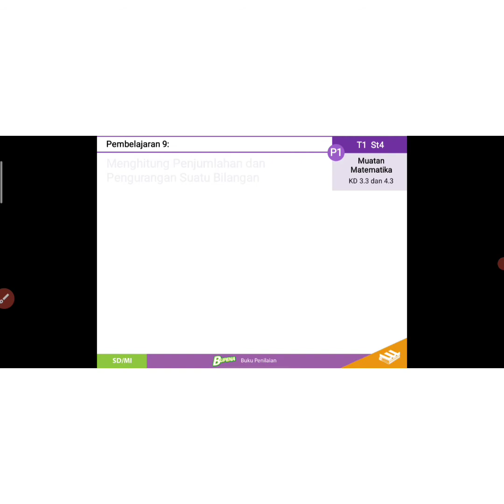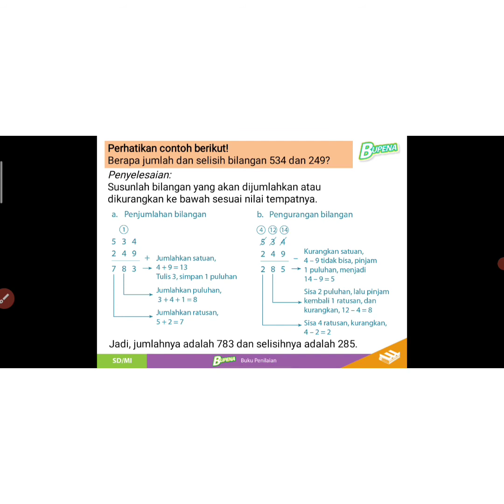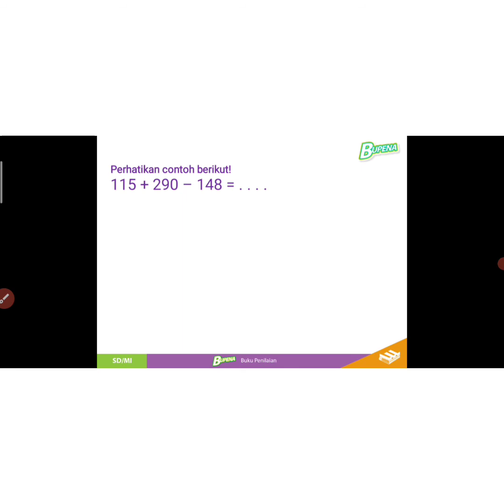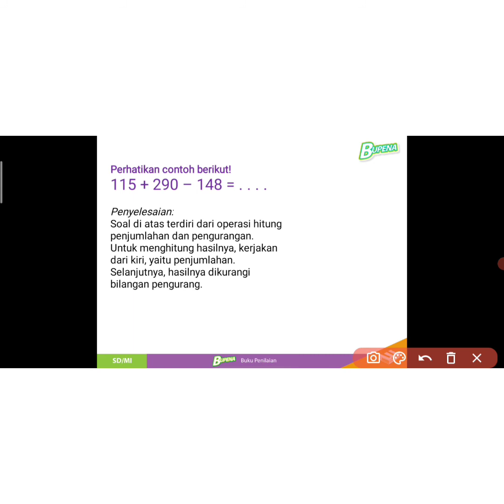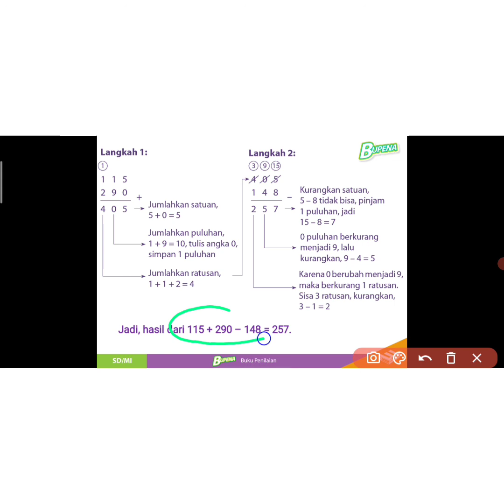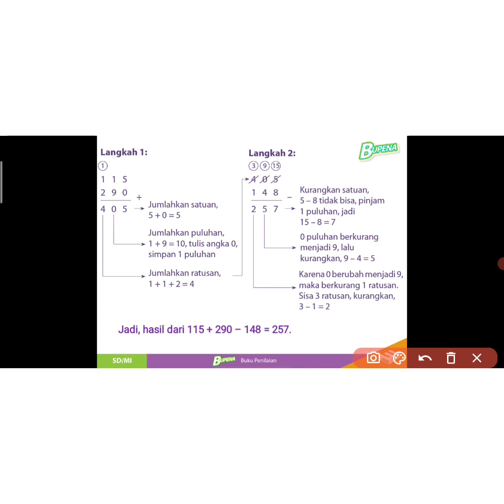Kelas 2 | Tematik Tema 1 | Subtema 4 | Muatan Matematika